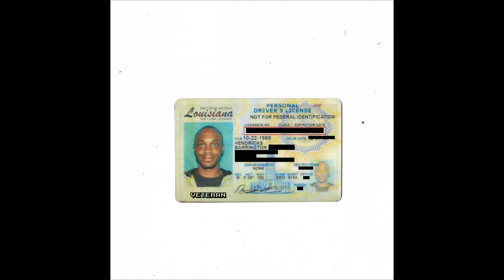JPEGMAFIA - Curb Stomp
Veteran

JPEGMAFIA - 19 - Curb Stomp